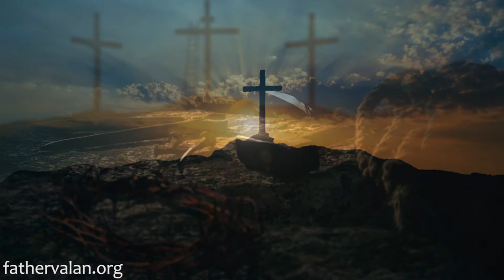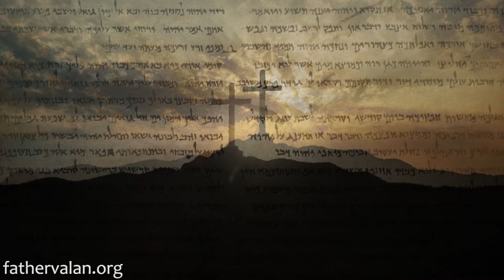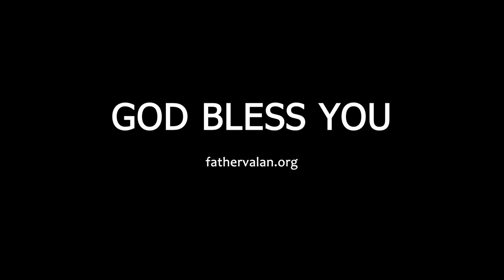Homily - Thirty Second Sunday of Ordinary Time (Year A)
We need the extra oil separate from the oil we already have. We need to be filled and refilled with the Spirit of God. Being filled with the Holy Spirit is not a one-time event, but an activity we cultivate everyday as we commune with the Holy Spirit through prayer, Scripture reading, worship and being attentive to His voice.